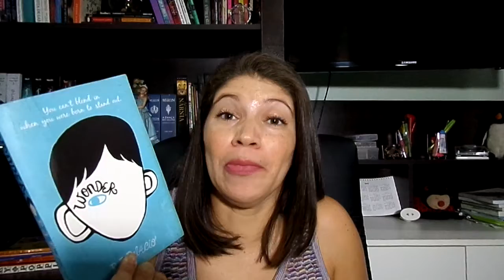Livro lido: Plutão - R.J. Palacio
Neste vídeo  comento sobre essa fabulosa continuação do maravilhoso Extraordinário